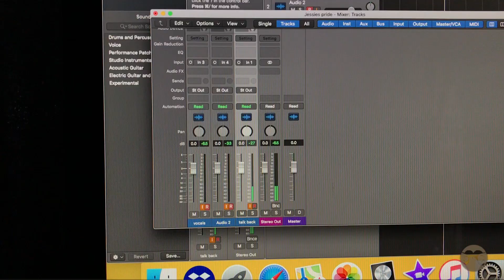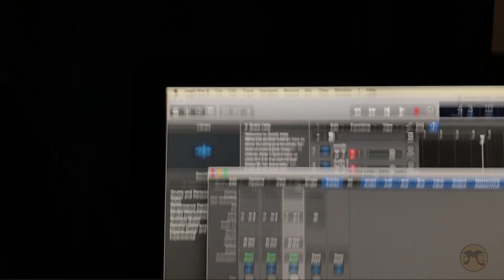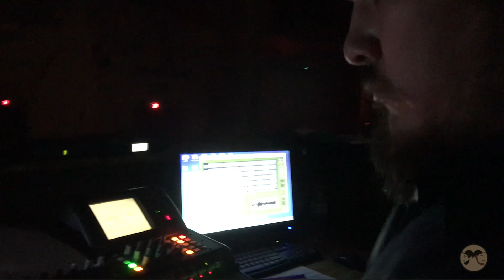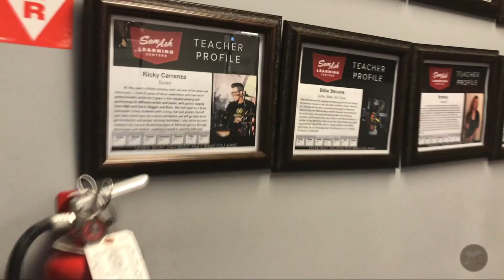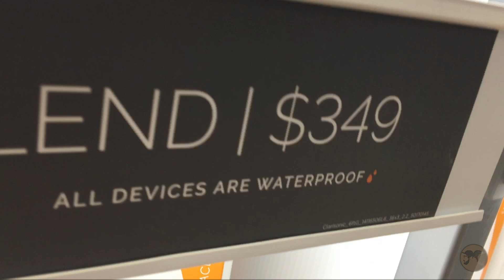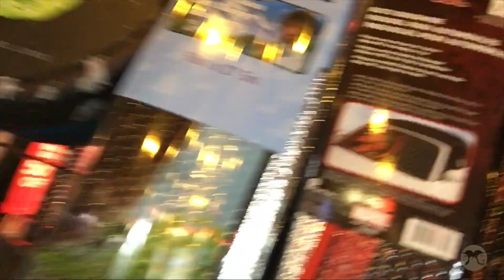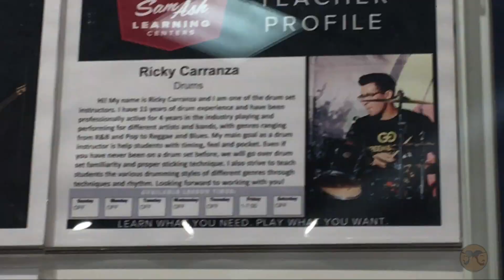EPISODE 014 (9-11 WAS AN INSIDE JOB??)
Hector and Sal record a new band, Sabrina pops a wheelie and Jeebzz, Roje, and Alissa go ham. also we find out if 9-11 was an inside job.